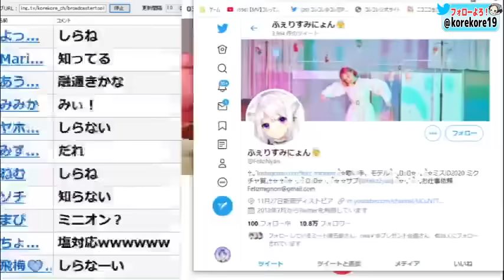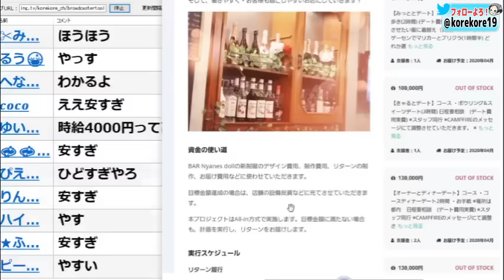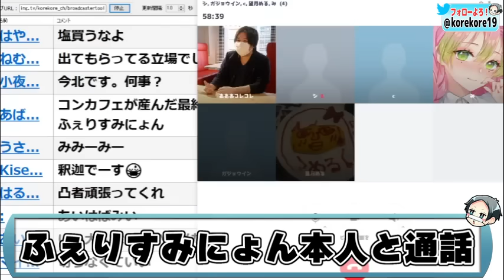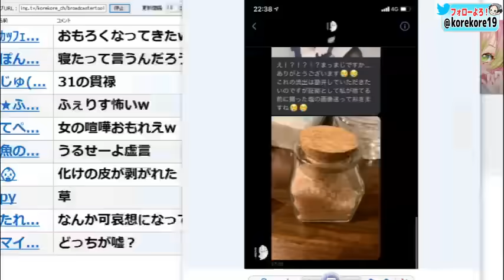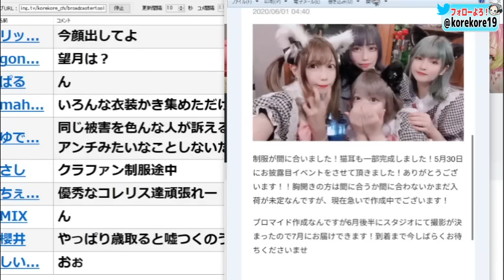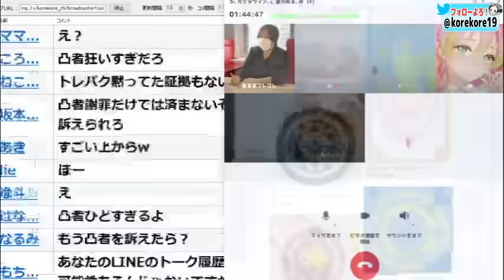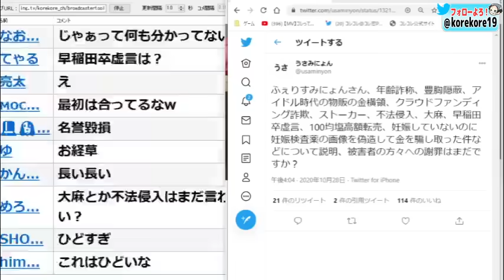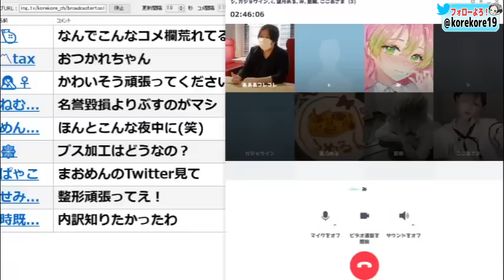【大炎上】深夜に女性3人がガチ喧嘩…美少女有名アイドルが詐欺行為で炎上…証拠の画像が色々出てきてやばい…【真実】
有名美少女巨乳アイドルが女性達に暴露される…真相がやばい…

junya1gou
ISSEI funny video
BGM使用サイト:BGMer